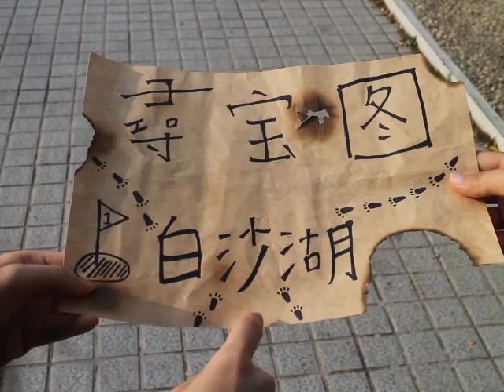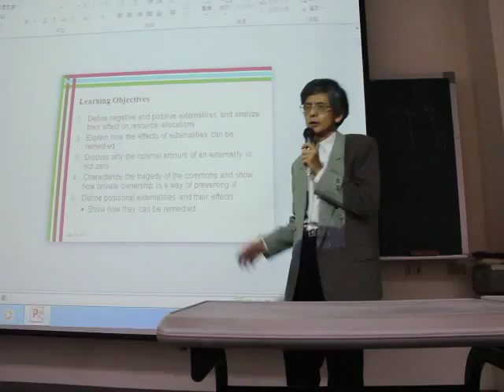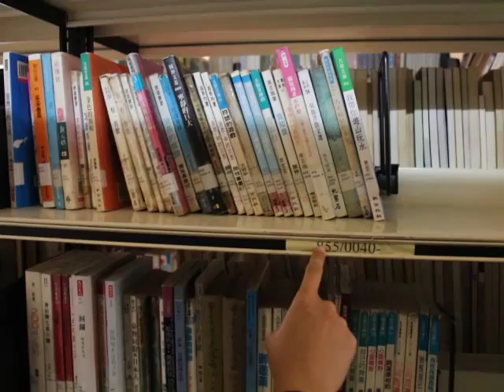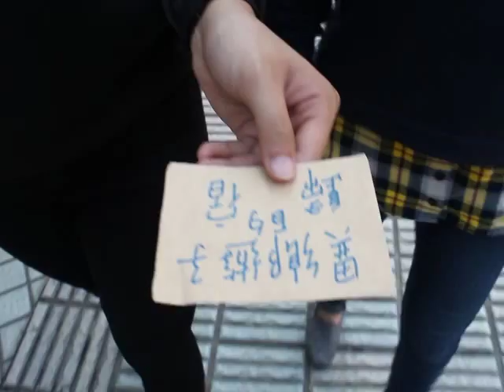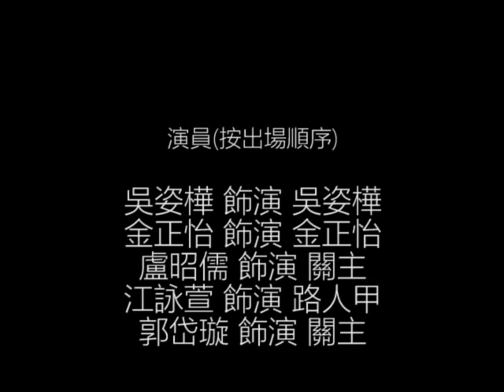第五組「認識彰師」 (第一名)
「找尋」
以一張在地上撿到的尋寶圖為主軸，藉由兩個剛進彰師的大一新生的尋獲過程發現彰師的美，認識彰師。寶藏究竟是什麼呢？就讓我們跟著他們找出答案吧!